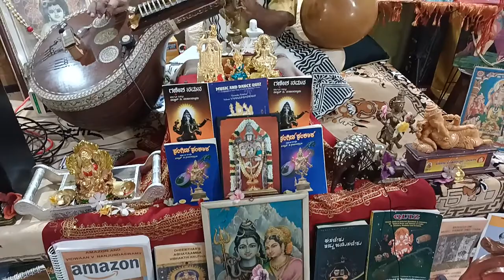1282-SHREESOOKTAM-Part-33-Signature tune-NAATA-Explained by Vidwan V Nanjundaswamy.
Video No.1282-Part-33-SHREESOOKTAM-Signature tune-NAATA-Explained by Vidwan V Nanjundaswamy.